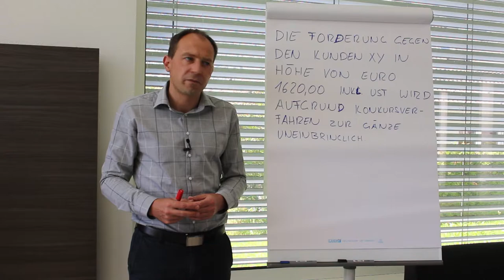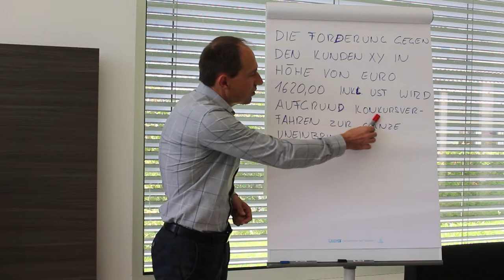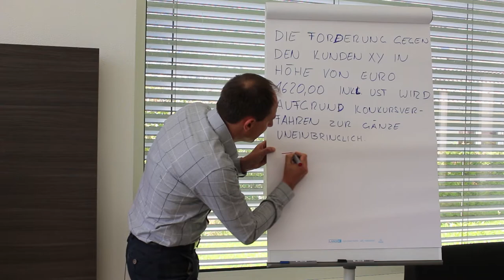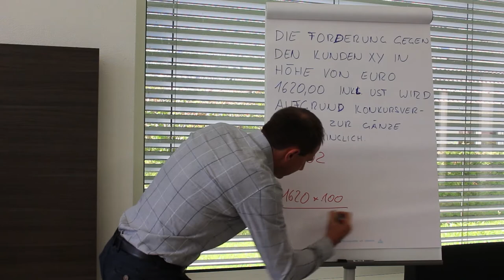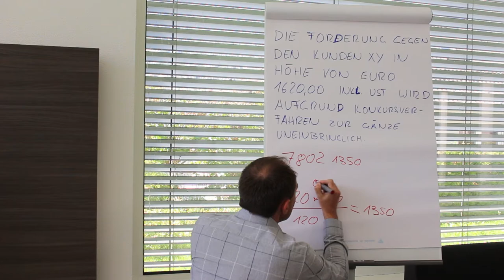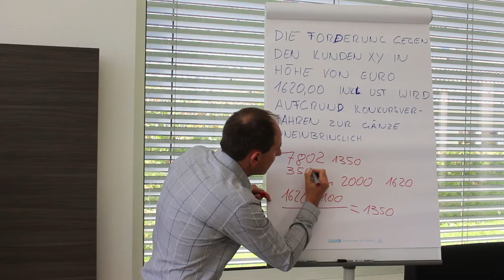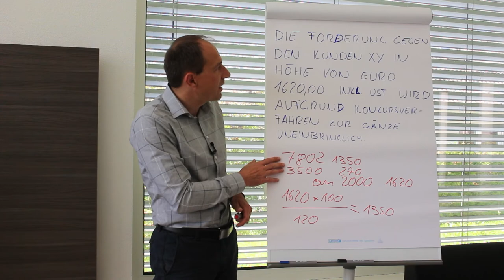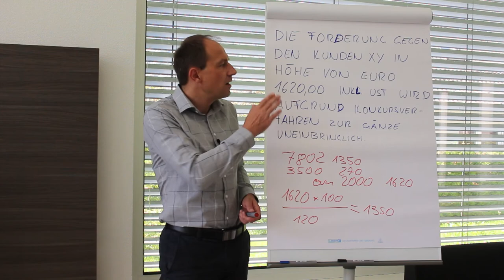Abschreibung Forderungen buchen - Forderungsbewertung mit Buchungssatz & Rechenbeispiel Umsatzteuer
In diesem Video aus der Reihe Dan@Flip lernen Sie unter welchen Voraussetzungen Forderungen abgeschrieben werden dürfen und wie Sie diese Abwertung anschließend richtig verbuchen!